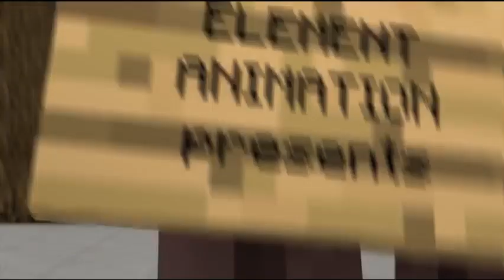Villager News interrupted by bomb alert (REAL)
caught this earlier. wild!